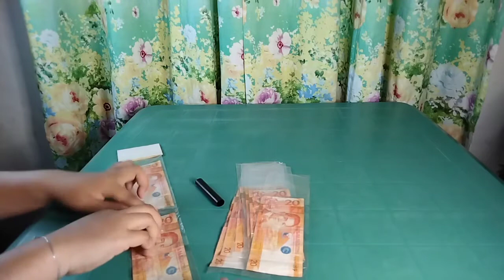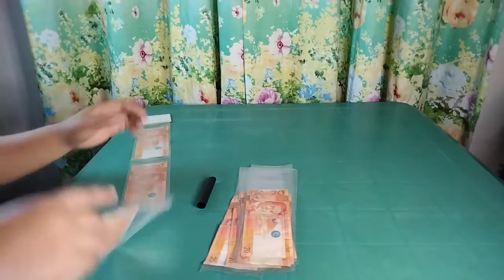Money Pulling Cake | Money Surprise Cake | Step by Step Tutorial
Step by step tutorial on how to make no fail money pulling cake.

Money
3x10 Ice bag
Sago Straw
Scotch tape
Bbq stick
Hard paper
Balloon Glue (nasa video po nakalagay na double sided tape)

Make sure na front & back po yung paglagay ng scotch tape gaya sa video. Then small lang na scotch tape pag i-roll na sa sago straw para paghila sa money hindi sasama yung straw 😁.

Note: Tinanggal ko po yung scotch tape na nilagay ko pagkatapos ko pong i-roll yung money.

This is my style how to decorate my cakes. I am not a chef/baker I just want to share this to all newbie in decorating cakes like me. 😊 Hope you enjoy! 😉